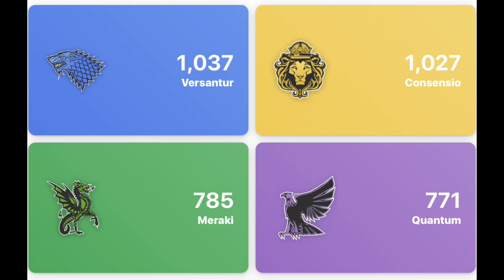Feb 11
This video is about Feb 11